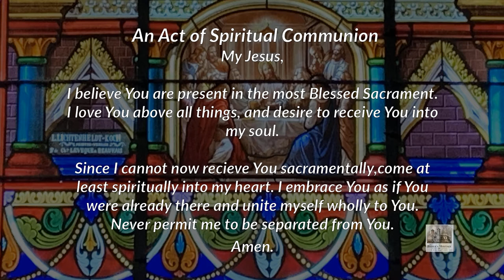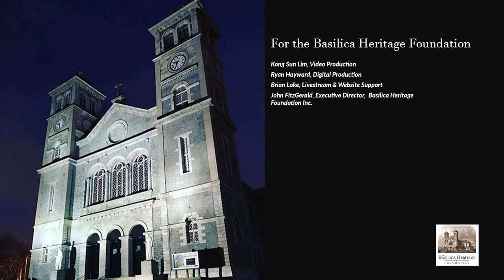Mass for Feb16, 2021